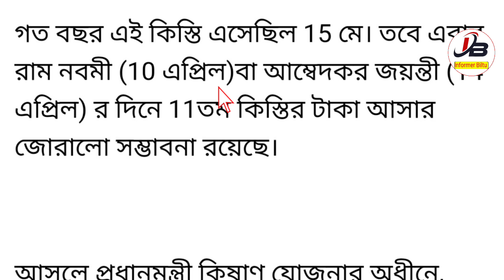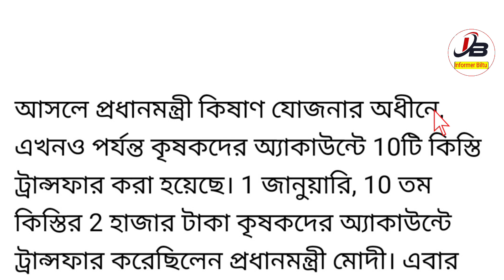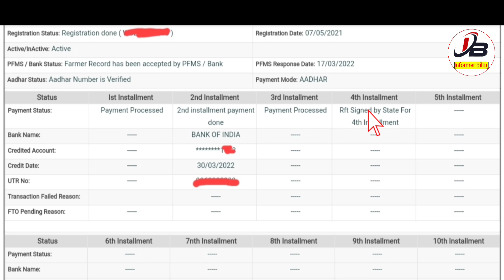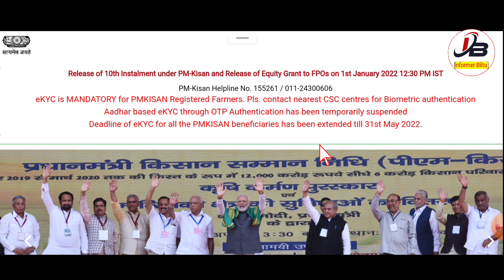এই তারিখে 12:30 মিনিটে PMKISAN টাকা দিবে মোদী | Pm Kisan Next Installment Date 2022